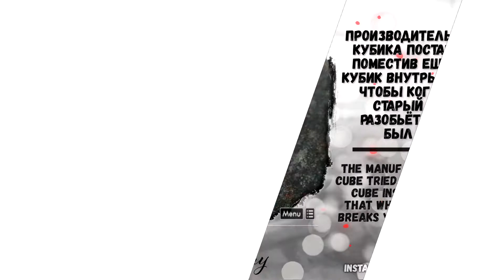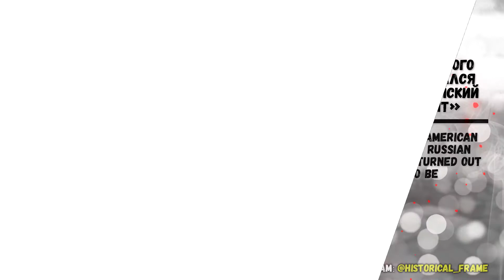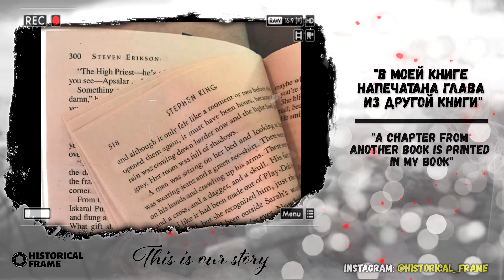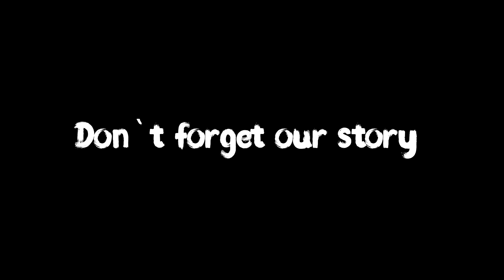20+ увлекательных вещей, найденных внутри других вещей (Fascinating hings found inside other things)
Мы не можем увидеть всего и даже то, на что мы смотрим порой скрывает секреты от наших глаз. И эти фотографии яркое тому доказательство.
Автор и его контакты:
СПЕЦВЫПУСКИ:
Информация о видео:
20+ photos of fascinating things found inside other things

We can’t see everything and even what we look at sometimes hides secrets from our eyes. And these photos are vivid proof of this.

Помощь каналу:
Карта Сбербанка: 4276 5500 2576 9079
Карта Тинькофф: 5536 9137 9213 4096
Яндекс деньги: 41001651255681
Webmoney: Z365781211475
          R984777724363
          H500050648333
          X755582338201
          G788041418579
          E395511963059